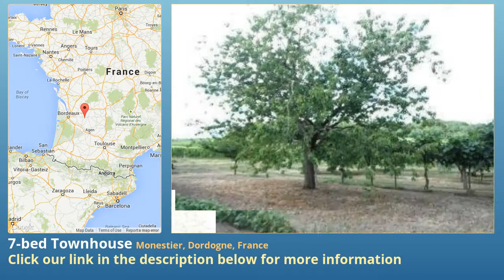7-bed Townhouse for Sale in Monestier, Dordogne, France on frenchlife.biz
More info on Townhouse for Sale in Monestier, Dordogne, France with 7-bedroom

This old U-shaped farmhouse is a spacious property sitting in mature grounds of more than an acre with numerous fruit trees. Surrounded by beautiful open views on the countryside, it comprises several outbuildings offering great e FAI 630,000 €  Reference DPA3499  Type of property Farmhouse  Setting Hamlet  Department Dordogne  Area Monestier  Post code 24240  Outbuildings Yes  Income generating No  Condition Ready to move in  Habitable space 300 m²  Land 4,937 m²  Bedrooms 7

 Price, Taxes and Other Costs  Price FAI 630,000 €  Estimated notaire's fee 42,775 €

 Interior  Condition Ready to move in  Habitable space 300 m²  Rooms 10  Lounge size 52 m²  Bedrooms 7  Ground floor bedroom Yes  Bath/shower rooms 3  Ground floor bathroom Yes  Toilets 3  Kitchen type Separate  Kitchen fittings Fitted units

 Outside area  Land 4,937 m²  Land enclosed Partially  Land nature Garden, Enclosed courtyard  Environment Private setting, Not overlooked, Open views, Peaceful, Rural, Short drive to amenities